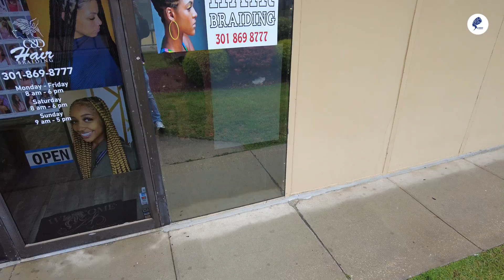Behind the Scenes of Festivities in the United States – DIDI Hair Braiding